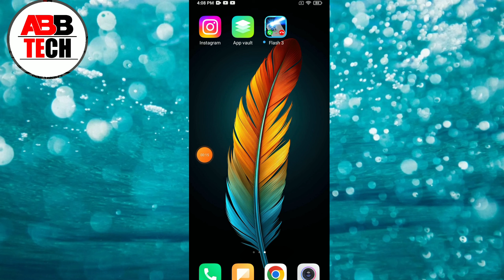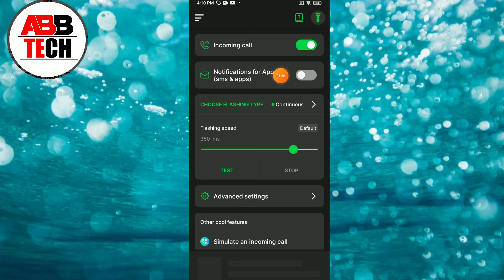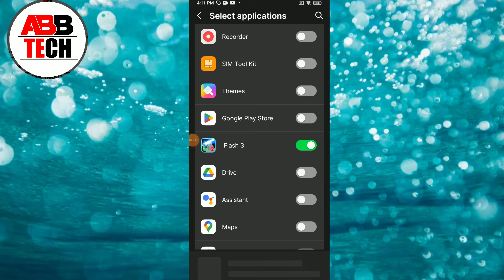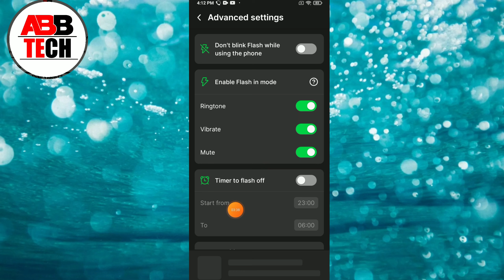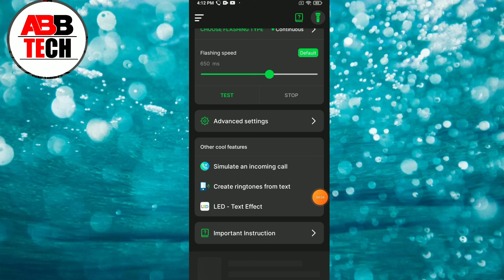Flash Notification On Call App kaise use kare || how to use Flash Notification On Call App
1, Flash Notification On Call  App kaise use kare
2, how to use Flash Notification On Call  App
3, Flash Notification On Call  App kya hai
4, Flash Notification On Call  App kaise chalaye
5, kaise use kare Flash Notification On Call  App
6, Flash Notification On Call  App kaise use karte hai
7, Flash Notification On Call  App